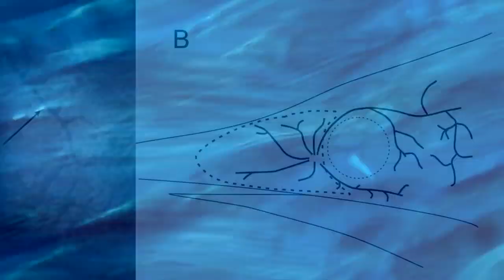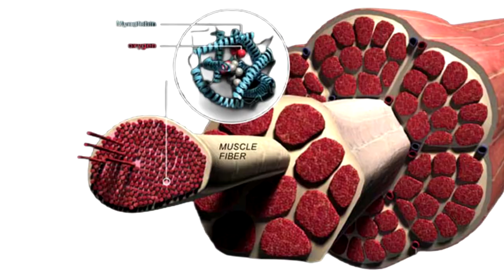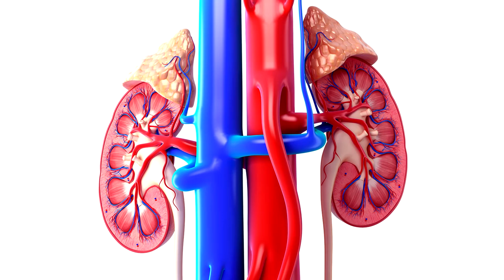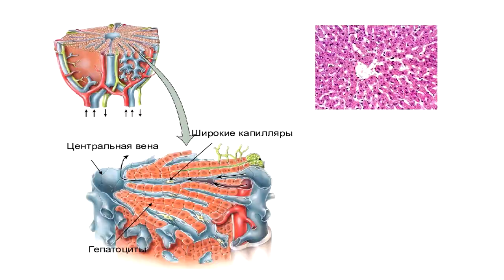10 НЕВЕРОЯТНЫХ ФАКТОВ о МЕЧ-РЫБЕ! Наталья Носова.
Рыба-меч - настоящая гроза океанов, ведь  её голова вооружена острым мечевидным рострумом. Огромная, сильная и стремительная рыба-меч использует своё оружие по прямому назначению. Мы собрали 10 интересных фактов об этом животном. Рассказывает Наталья Носова, заведующая сектором работы со школьниками Дарвиновского музея.